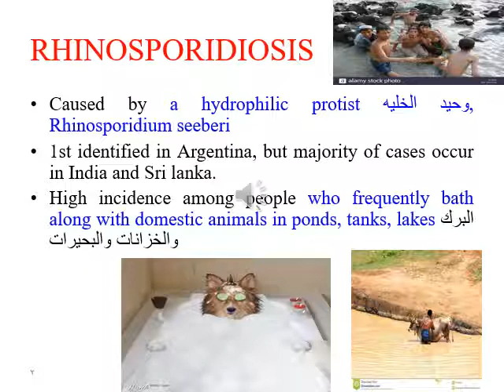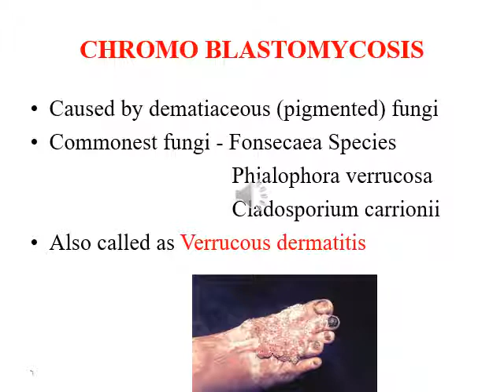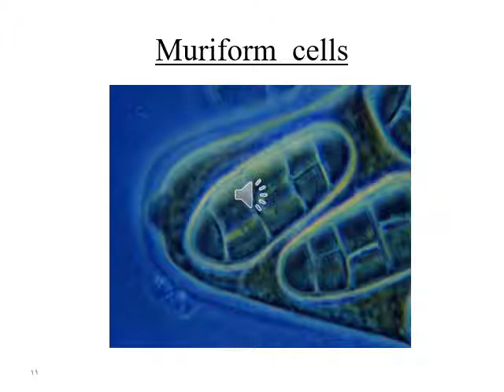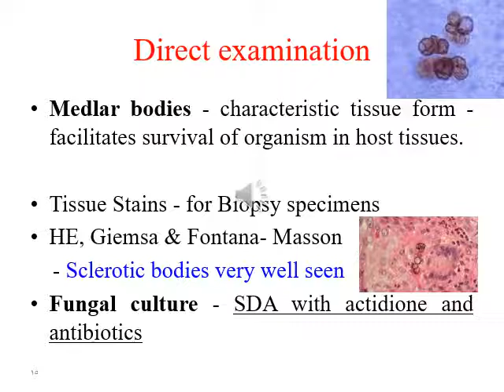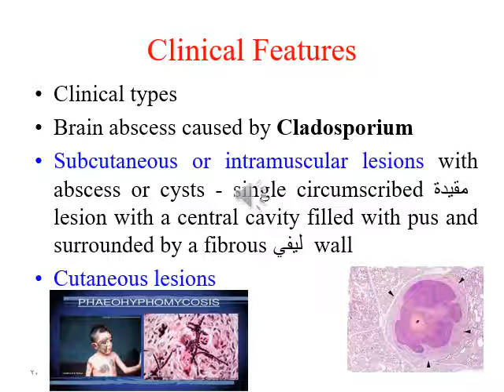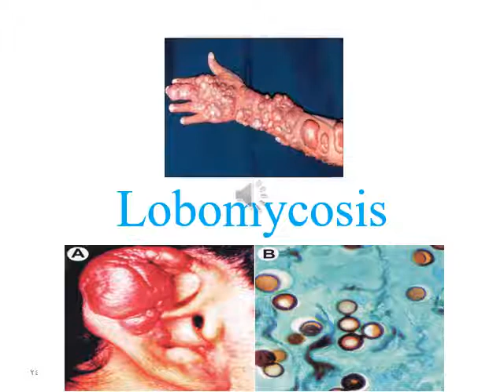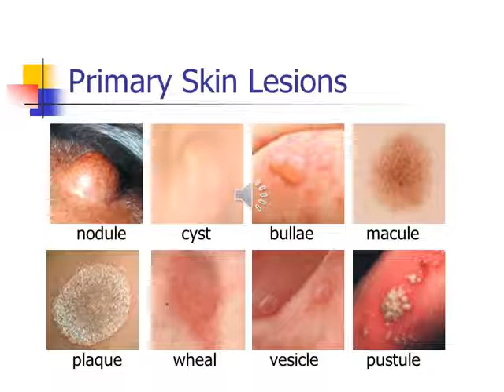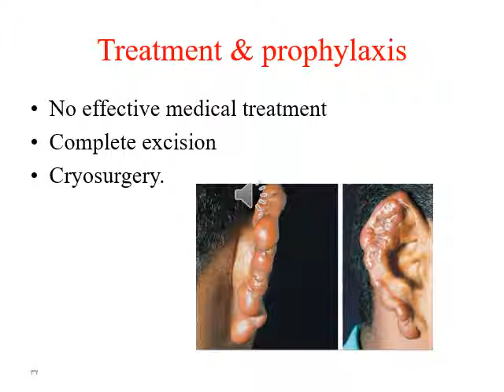علم الفطريات الطبية-المحاضرة السادسة- الجزء الثاني Subcutaneous infection -أ.ناهض عبد اللطيف